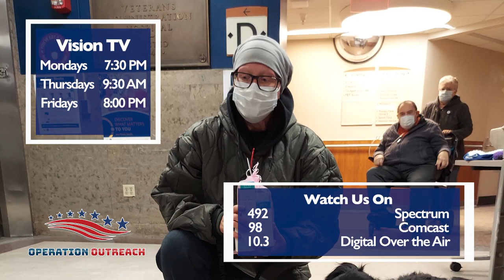Operation Outreach | Orange County Mayor Jerry Demings Announces Show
Orange County Mayor Jerry Demings announces "Operation Outreach" on Vision TV